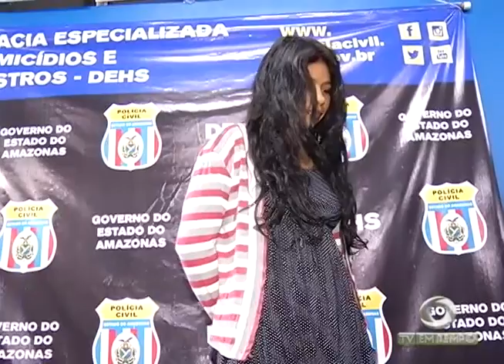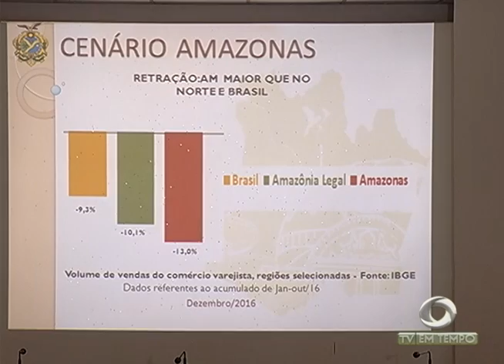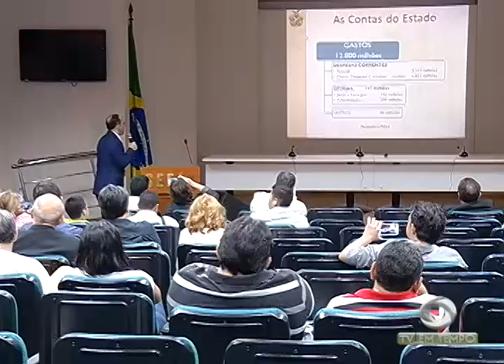BOLETIM EM TEMPO - NOITE (28.12.2016)